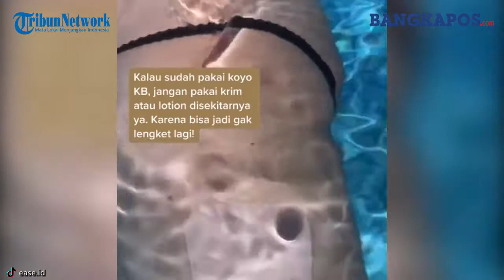Viral Video Alat Kontrasepsi Berupa Koyo KB, Disebut Bisa Ditempel di Kulit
Dalam video tersebut, ditunjukkan bagaimana cara penggunaan koyo KB yang ditempelkan pada kulit seseorang.

Deputi Bidang Keluarga Berencana dan Kesehatan Reproduksi BKKBN, Eni Gustina menyebut jika koyo KB tersebut sudah ada sejak tahun 2000-an.

Dikutip dari Tribunnews.com, postingan tersebut diunggah oleh akun TikTok @ease.id pada (13/11/2021).

“Udah pernah denger tentang koyo KB belum?” tulis akun tersebut.

Dalam video ditunjukkan cara penggunaan koyo KB yang ditempelkan pada kulit seseorang.

“Koyo KB itu kandungannya sama dengan pil KB kombinasi, yaitu estrogen dan progesterone,” ujar akun tersebut.

Dalam unggahan juga dijelaskan bahwa koyo KB bisa ditempel pada bagian lengan bagian atas, punggung, dan perut.

Bahkan disebut jika koyo KB tersebut tahan air sehingga bisa digunakan untuk mandi, berenang dan olahraga.

Menanggapi hal itu, Deputi Bidang Keluarga Berencana dan Kesehatan Reproduksi BKKBN, Eni Gustina menyebut jika koyo KB memang belum familiar di Indonesia.

Padahal kemunculan KB jenis ini telah ada sejak tahun 2000-an.

Akan tetapi memang tidak terlalu diekspos karena Undang-undang di Indonesia mengatakan bahwa kontrasepsi hanya untuk pasangan.

Sehingga belum dijual bebas seperti di luar negeri.

"Sudah lama ada, sejak 2000-an KB ini ada. Tapi memang tidak terlalu diekspos karena bagaimanapun Indonesia undang-undangnya masih mengatakan bahwa kontrasepsi hanya untuk pasangan. Belum dijual bebas seperti di luar negeri," ujar Eni saat dihubungi Tribunnews.com, Rabu (8/12/2021).

KB jenis ini ujar Eni, disediakan oleh pihak swasta dan belum masuk dalam program KB yang dijalankan pemerintah.

Untuk itu, harganya tergolong mahal dan penggunaannnya harus berdasarkan resep dokter.

"KB itu ada yang dari pemerintah dan swasta. KB koyo ini itu bagian dari swasta. Kalau KB dari swasta ada berbagai kombinasi dan variasi. Jadi sebetulnya pilihan, lumayan mahal harganya," ujarnya.

Terkait efektivitas koyo KB, Eni mengatakan, KB jenis ini perlu diteliti lebih lanjut.

Meski secara umum isinya sama dengan alat kontrasepsi lainnya yaitu hormon estrogen dan progestin.

"Belum ada penelitiannya, karena belum ada bukti menggunakan sampai sekian tahun. Kita belum punya datanya, karena satu harganya mahal, kedua juga hanya orang-orang tertentu yang menggunakan ini, harus benar nempelnya," kata Eny.